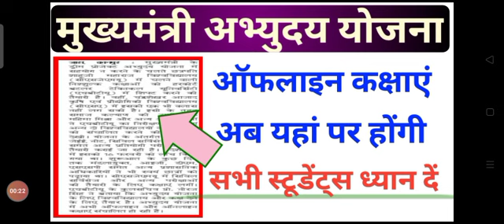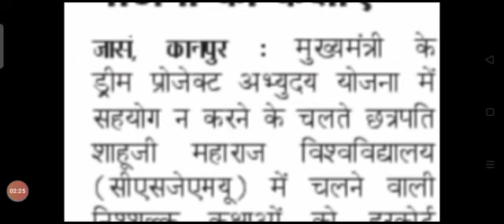Mukhyamantri Abhyudaya Yojna Latest Update 🔴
abhyudaya yojna result update
abhyudaya yojna result
abhyudaya yojna result kab aayega
abhyudaya yojna latest news
abhyudaya yojna new result update
free tablet yojna
up free tablet yojna
Mukhyamantri Abhyudaya Yojna news
abhyudaya yojna latest Update
abhyudaya free tablet yojna
free tablet kaise milega
abhyudaya Tablet kaise milega
mukhyamantri abhyudaya yojana
free tablet yojna
मुख्यमंत्री अभ्युदय योजना
Up mukhyamantri abhyudaya yojna
Abhyudaya yojna in up
Abhyudaya yojna kya hai
abhyudaya yojna news today
mukhyamantri abhyudaya yojana
abhyudaya yojana-how to apply
Abhyudaya yojana Ragistration kaise kare
abhyudaya yojana in Up
abhyudaya yojana kaise form bhare
abhyudaya yojana hai kya
abhyudaya yojana for free coaching
how to apply for abhyudaya yojana
mukhyamantri abhyudaya yojana-Apply
mukhyamantri abhyudaya yojana kya hai
mukhyamantri abhyudaya yojana for students
mukhyamantri abhyudaya yojana kaisi hai